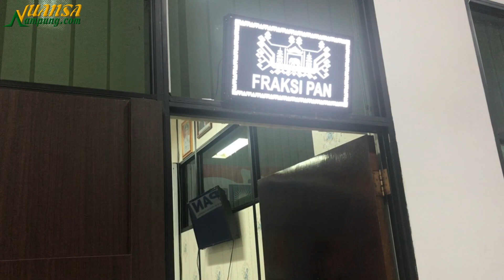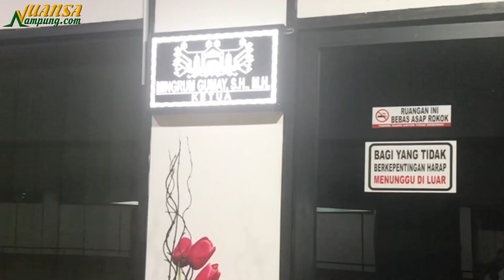Berkas PAW Legislator PAN Sampai di Gubernur, Ketua DPRD: Tidak Akan Dihambat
Nuansalampung.com--Pergantian Antar Waktu atau PAW legislator Partai Amanat Nasional atau PAN, dari almarhum Ahmad Fitoni Hasan kepada Sugianto sedang diproses.

Surat prihal persetujuan PAW Anggota DPRD Provinsi Lampung atas nama Ahmad Fitoni Hasan, digantikan oleh Sugianto itupun telah ditandatangani oleh Ketua Umum Dewan Pimpinan Pusat Partai Amanat Nasional atau PAN Zulkifli Hasan dan Sekretaris Jendral Eddy Soeparno.

Dikonfirmasi terkait hal tersebut, Ketua Fraksi PAN DPRD Provinsi Lampung Abdullah Surajaya membenarkannya.

Menurut Sura, Dewan Pimpinan Wilayah PAN Lampung menginginkan agar proses PAW tersebut bisa segera terlaksana.

Karenanya, ketika turun surat balasan dari DPP perihal pengajuan PAW dari DPW PAN Lampung, pihaknya pun segera meneruskan berkas tersebut, sesuai regulasi yang berlaku.

Dia pun menyebut, pada tanggal 26 Juni KPU Provinsi Lampung telah menggelar pleno terkait PAW legislator PAN.

Selanjutnya di tanggal 27 Juni, KPU telah mengirimkan berkasnya ke DPRD provinsi setempat.

"Hari ini dari DPRD telah dikirim ke Gubernur, untuk disampaikan ke Kemendagri, karena harus melalui surat gubernur," kata Sura saat dikonfirmasi di ruang Fraksi PAN DPRD Lampung, Senin (4/7/2023).

Sura berharap, proses PAW bisa segera terselesaikan, tanpa adanya hambatan yang berarti.

Sebelumnya, Ketua DPRD Provinsi Lampung Mingrum Gumay menyatakan bahwa pada prinsipnya pihaknya tidak akan menghambat proses PAW dari partai manapun, termasuk PAN. Terlebih, PAW PAN terjadi karena ada anggotanya yang meninggal dunia.

Namun Mingrum menegaskan bahwa segala sesuatunya tetap harus berdasarkan regulasi dan mekanisme yang berlaku.

"Kalau administrasi sudah lengkap, prinsipnya pimpinan sudah memutuskan kita proses, tidak akan dihambat," kata Mingrum pada nuansalampung.com, belum lama ini.